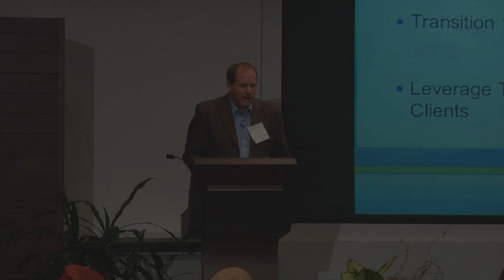Aileron's Professional Management System is Evolving by Scott George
Scott George, Aileron's Director of Research & Product Development, discusses where Aileron is headed over the next year, the evolution of Aileron's Professional Management System (known as DOC) and how Aileron is focusing new service development on driving professional management throughout the organization.